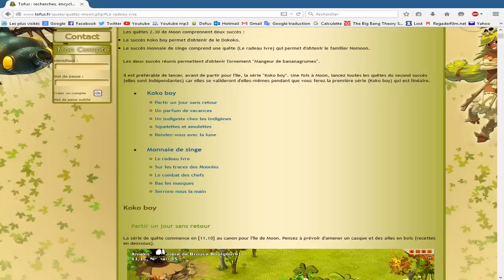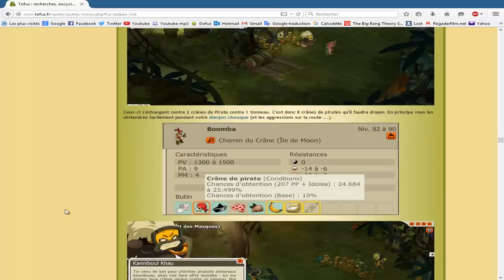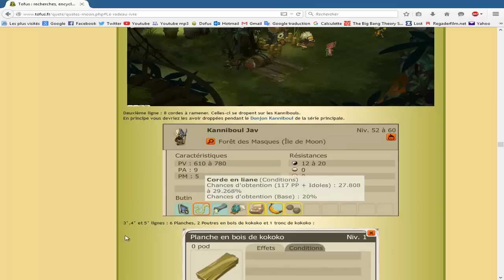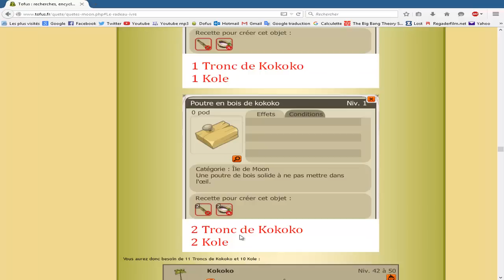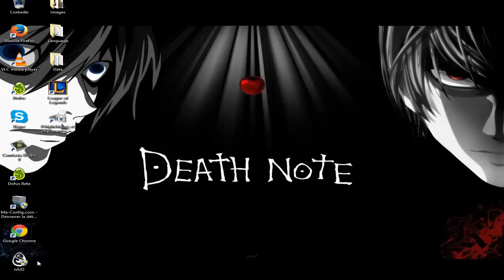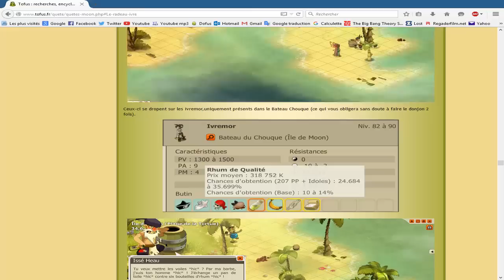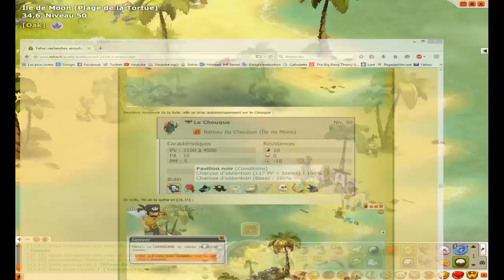[Dofus 2.30] Quêtes Moon Partie 3.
1 Heure de quête où le farming est intense.

Ps : Dorénavant et jusqu'à nouvel ordre, le temps de sortie entre chaque vidéo sera de 2 jours, je pense que ça fera du bien à tout le monde ^^  ( Ceci est temporaire) la reprise des "une vidéo par jour" reprendra d'ici 1 semaine je dirai.